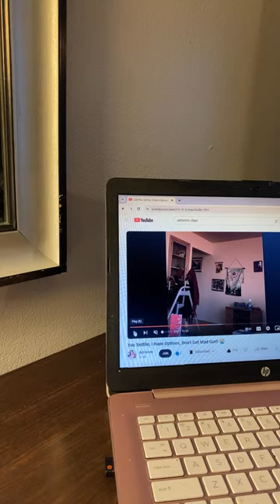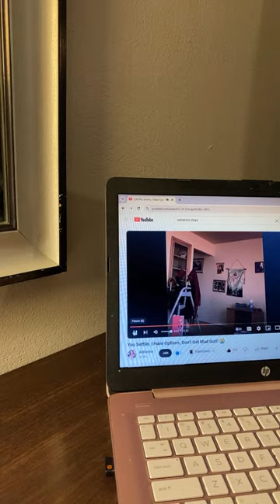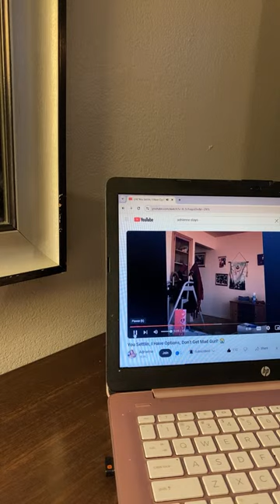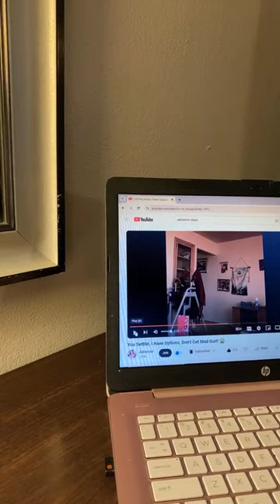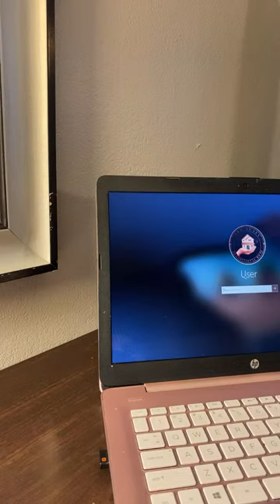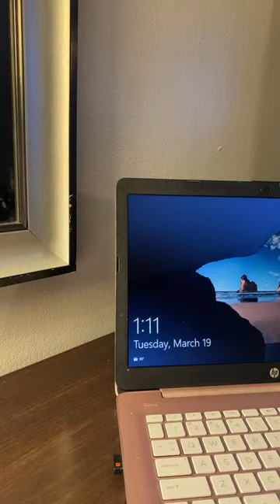The Friend Zone w/Brazi is live! “MITTENS” VISITS “UNKNOWN” FRIEND!🤦🏽‍♀️😳💯@kickinitwitcyncity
This video is tailored to address the "mass of mess" from a certain content creator who is running amuck in these YouTube streets with her abnormally weird ways & mentally-ill mentality that has most viewers saying "hmmmm".
Im Kim aka the "Brazilian Beauti." Follow along with me as I give you my opinion, and some humorous commentary; all broken down and coming  from the perspective of a "real" woman!